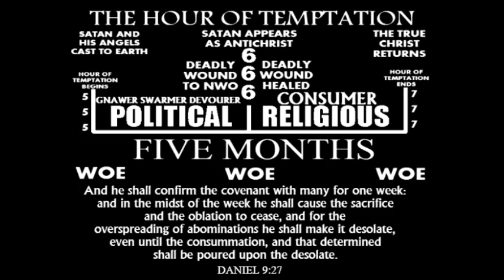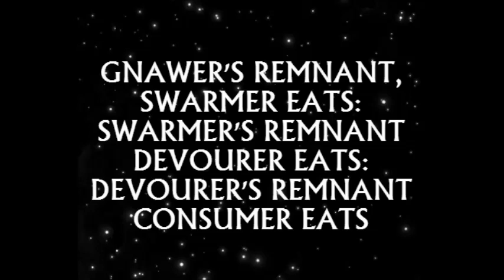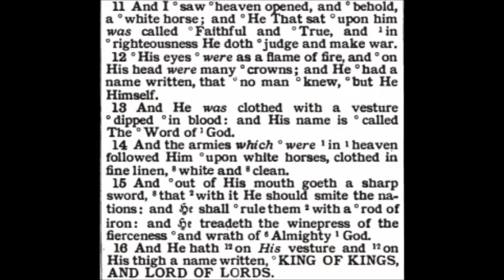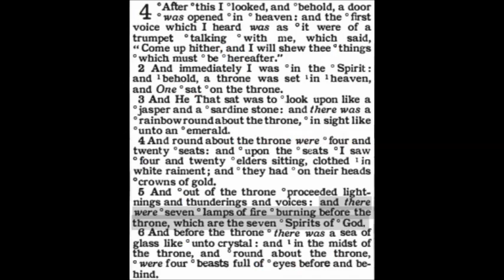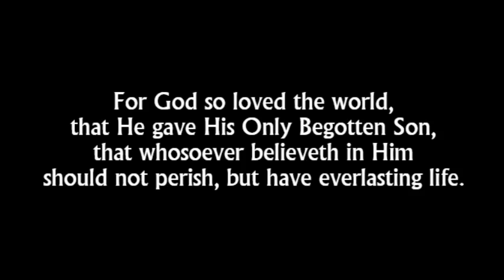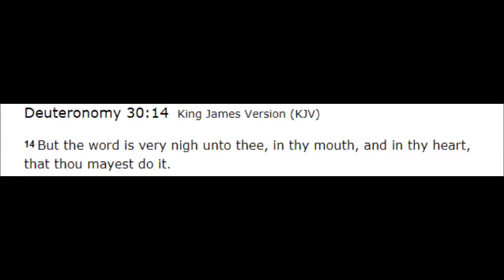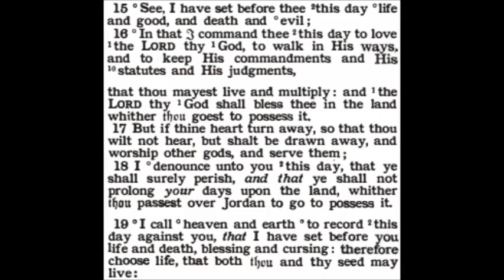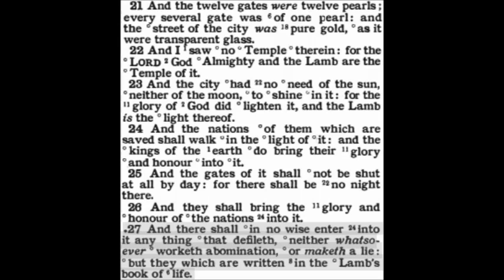The Book of Deuteronomy Chapter 30